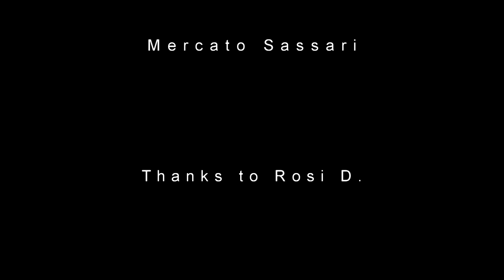[costa paradiso] Tom Tropic - Wo bist du? (Herzschmerz)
Bellissimo mare e bellissima spiaggia nel nord Sardegna. Costa Paradiso Sardinien.

Tom Tropic is a producer of electronic music. He lives in Berlin, the capital of techno, house and dance music. The style of Tom Tropic is very different. He not only follows one direction with his tracks. But they´re all electronic ones.